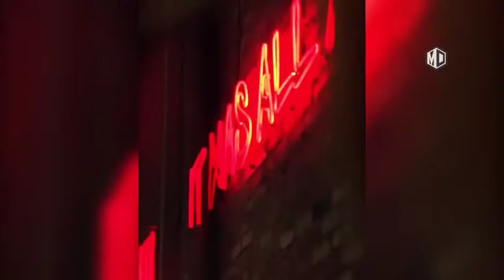Best Gym Music Mix 2020🔥🔥,workout Motivational Music💪💪,Fitness Music Mix 2020💪🔥#17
Angels Anllela Sagra
Cassandra Martin
GymWorkouts & Fitness Activities
Bodyweight Workouts & Calisthenics
Women's Fitness
Men's Fitness
رياضة للجسم